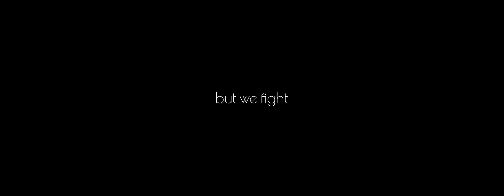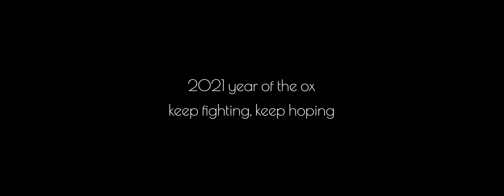Lunar New Year 2021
Music “Spring Festival Prelude” by Li Huanzhi performed by Lang Lang, Sir Simon Rattle, Berliner Philharmoniker
Photos from New York Times, the Guardian, the BBC, ABC News, Insider, Deutsche Welle.
Video from the BBC.